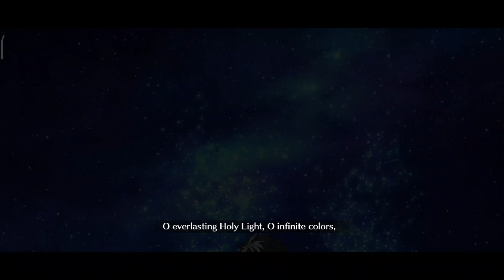[FGO][NA] Lostbelt 6.5 Traum - Section 21 - Death of a Detective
well well how would have though that holmes "was" the spy. I mean i skipped all the story in JP
00:00 - Arrow 1 Pre Battle Stroy
04:16 - Arrow 1 Battle
04:57 - Arrow 2
07:00 - Arrow 3 Pre Battle Story
31:24 - Arrow 3 Battle Moriarty Final Battle
38:38 - Marker 6
40:20 - Arrow 3 Post Battle Story